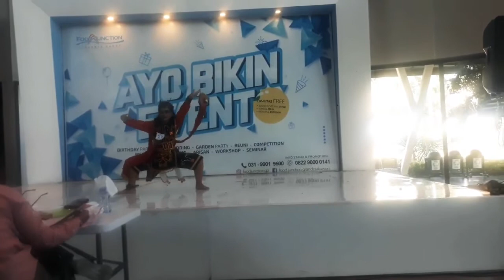Tari Gagrak Anyar by Arista(tata) di food junction